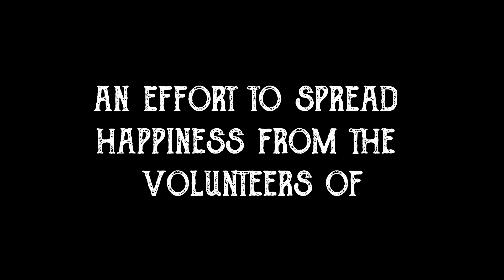Project Aarogya: Anything but engineering | NSS SCE | KIIT University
College and Hostel Days are considered to be the most carefree and best days of one's life. All the memories we make are so priceless. A place full of new faces turn out to be the most dear and known ones. It's not just an institution but a whole, big family. Yaari- Dosti- Pyaar- Masti- Mazak sab kuch dekhney ko milta hai yahan. College life ka mazza le hi rahey the ki ye Lockdown ho gaya!
Pata nahi tha vo class bunk karna, professors ki buraai karna, assignments kar kar k pak jana, class late pahanchna aur uskey baad punishment, ghar janey ka besabri se intazaar karna. sab itni yaad ane lageygi hamein! We can't really do anything about this but we can atleast cherish those precious moments. So, without wasting much time let us take a look on this great compilation of talents!